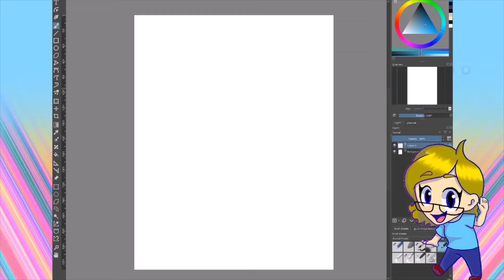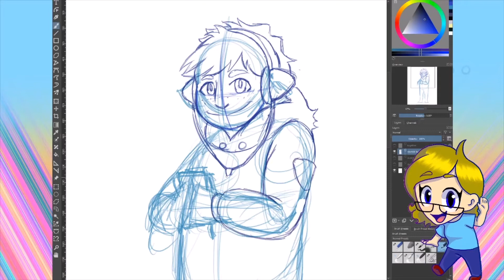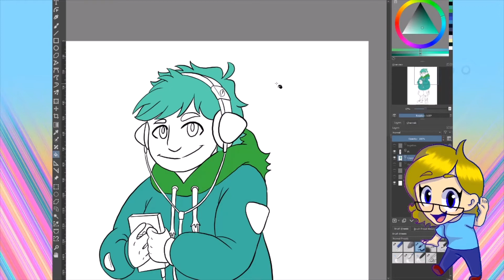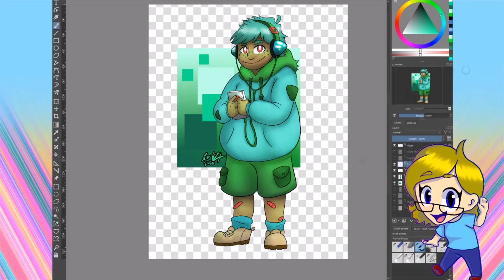What if Bulbasaur was Human? | Pokemon Human Designs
Everyone, this is not a new idea... But I wanted to do it so here it is! What's your favorite Pokemon?